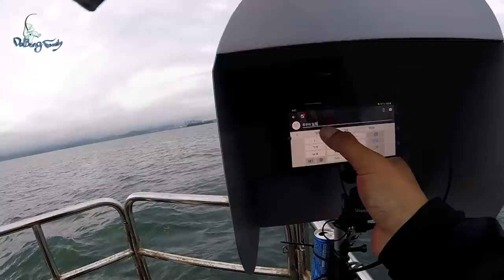2021 주꾸미 입학식